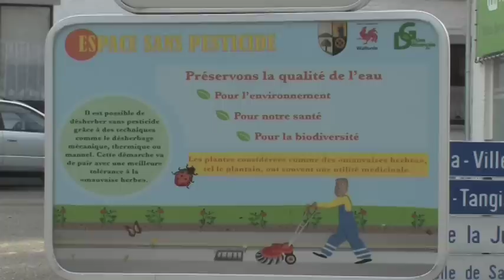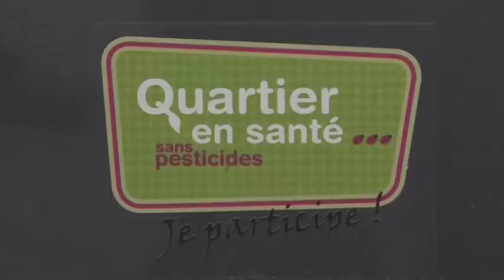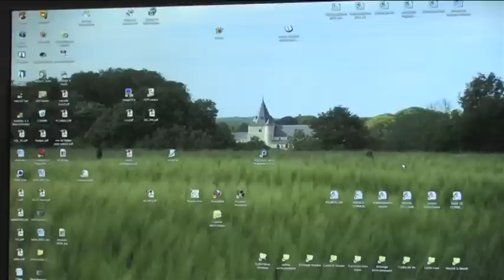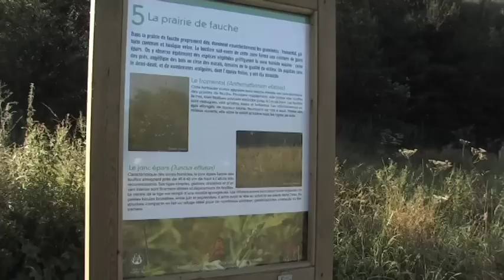Sensibilisation des habitants à la gestion différenciée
Exemples de méthodes de sensibilisation employées par les communes wallonnes pour sensibiliser leurs habitants à la gestion raisonnée des espaces verts. Pôle Wallon de Gestion Différenciée asbl. 2012. Musique originale : Isle - "Bayview"